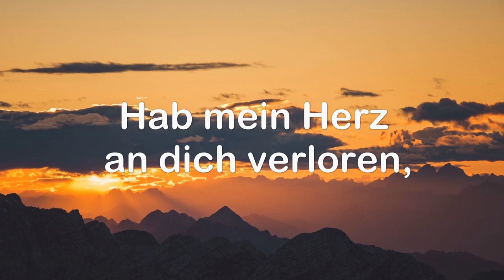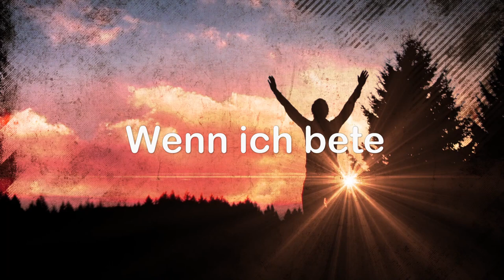Musik zum Wort: Wenn ich bete